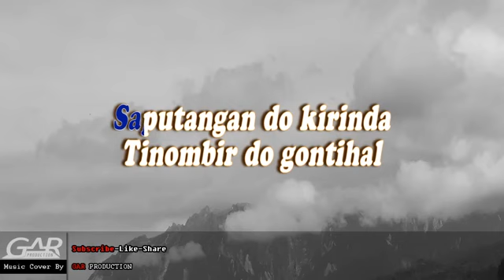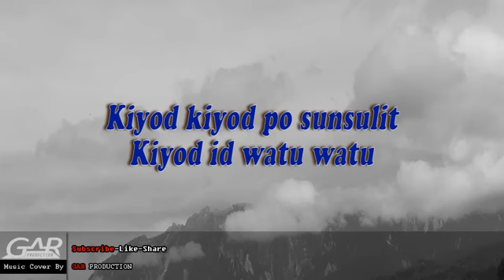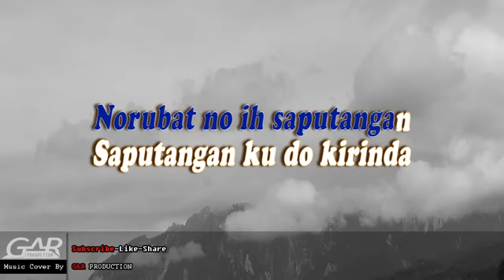17 Mei 2024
Video Player